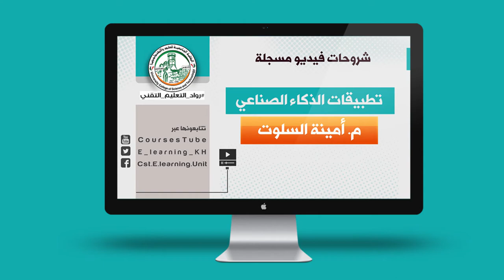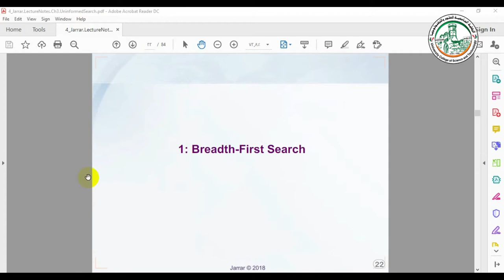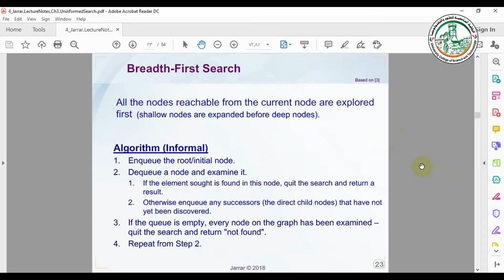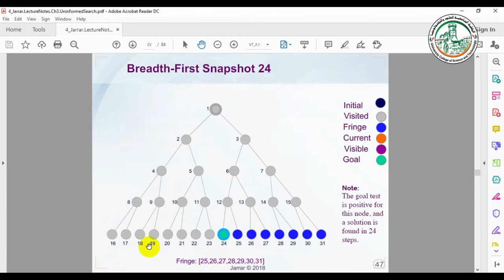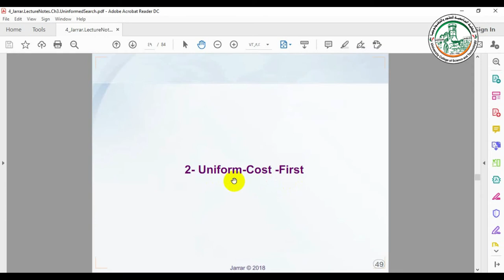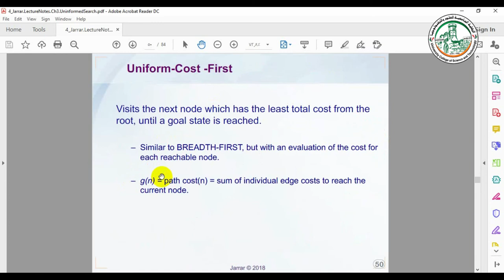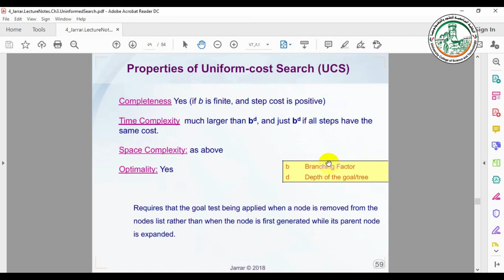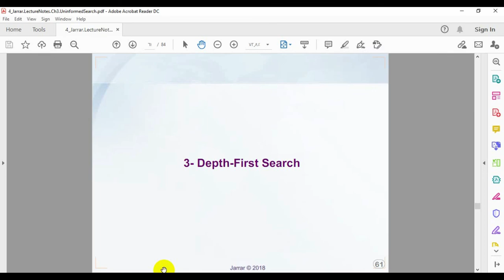Lecture5 BFS UCS